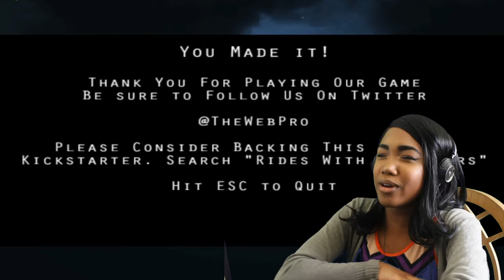BODIES IN THE TRUNK? | RIDES WITH STRANGERS DEMO (COMPLETE)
So sorry this is late, I was fighting with my editing program lmaooo. From the creator of welcome to the game, I bring you guys Rides with Strangers! We really redeemed ourselves with this one!

I am VERY new at this so please don't roast me on quality, lol, I'm working it out!

VLOG CHANNEL: goo.gl/QwClgf

SLIDE IN MY DM's ~ @Soleil88Studios
IF ANYONE STILL USES THIS ~

I upload SUN/WED/FRI so tune in by 3pm!